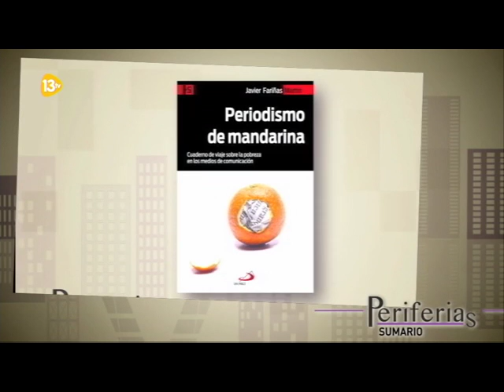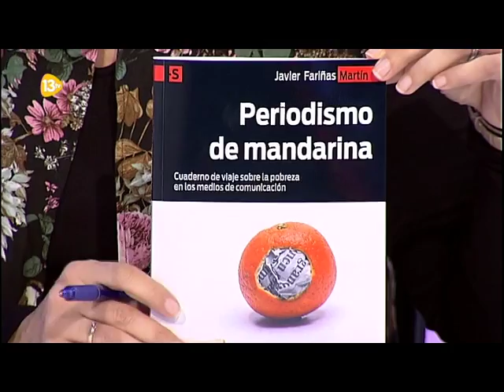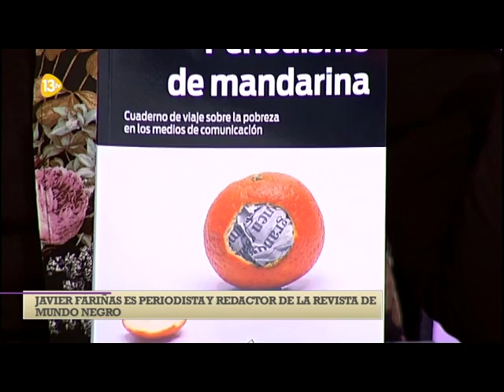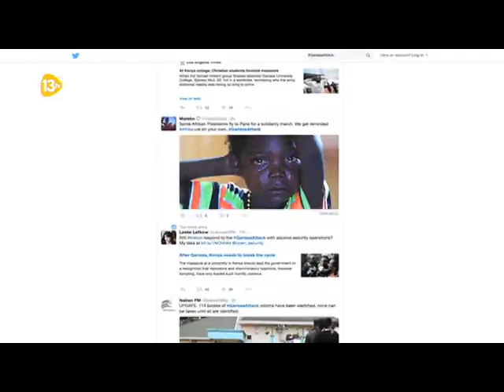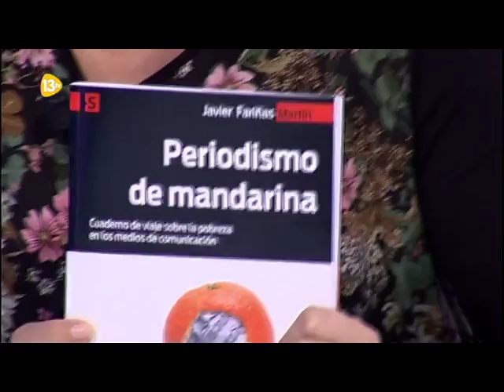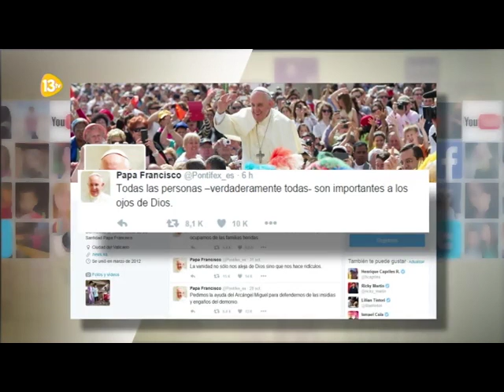Javier Fariñas invitado en Periferias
Javier Fariñas, autor de Periodismo de mandarina fue invitado  al programa Periferias de 13TV el pasado 29 de noviembre de 2015.